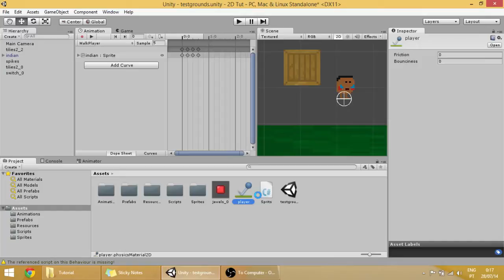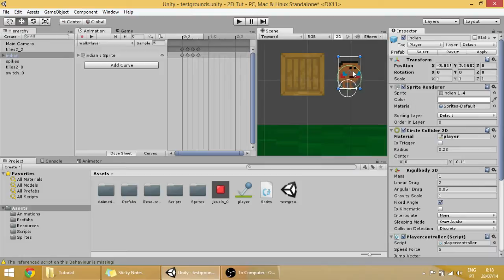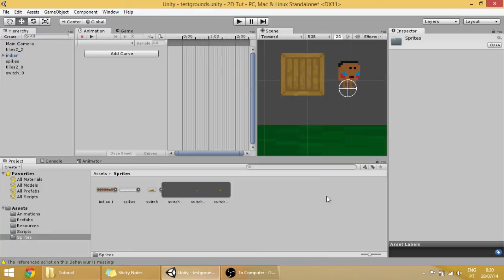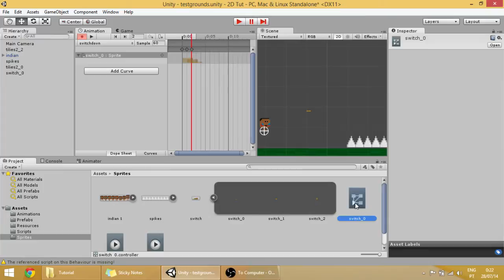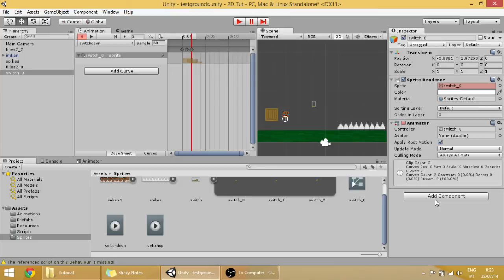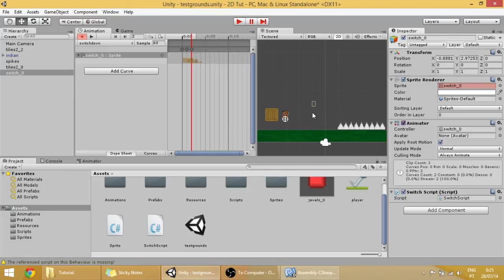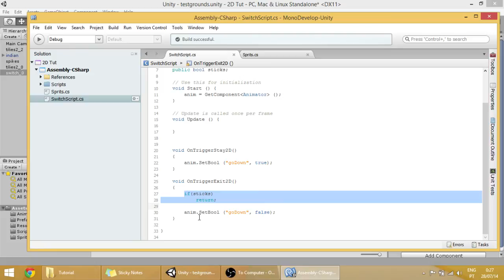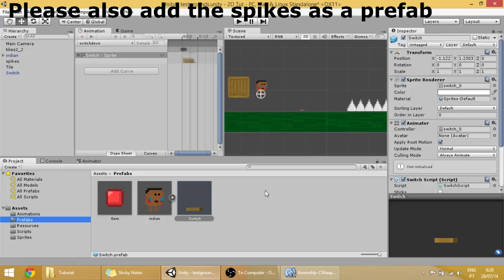10. Making a 2D Platformer in Unity (C#) - Switch